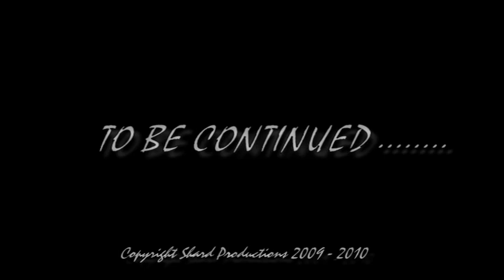E3 Teardown part 1 , " Microsoft "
E3 through the shards eyes up 1st Microsoft